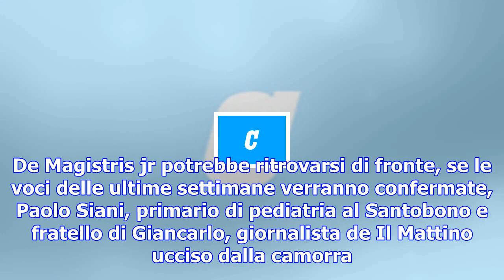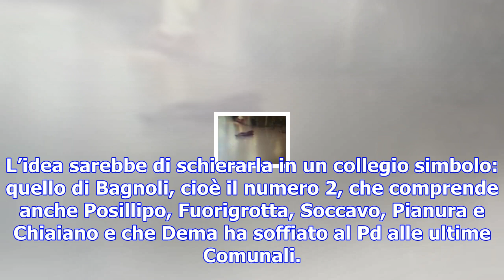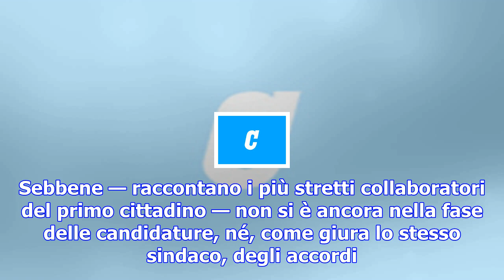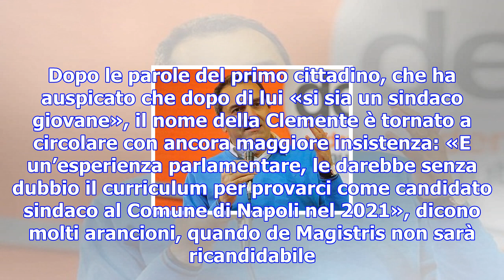Dema cala gli assi: clemente a bagnoli e claudio de magistris al vomero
«Una mia candidatura alle politiche? Nono mi precludo nulla. Ma le decisioni le prendiamo collegialm...